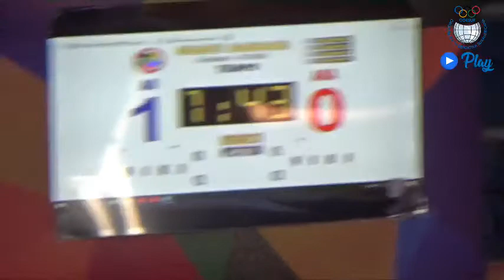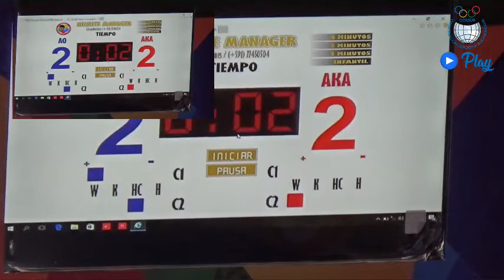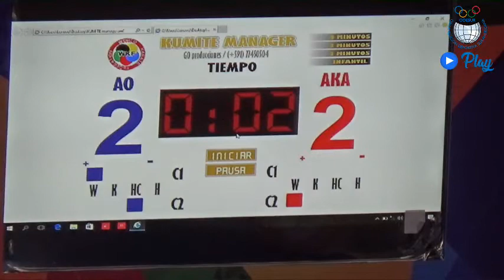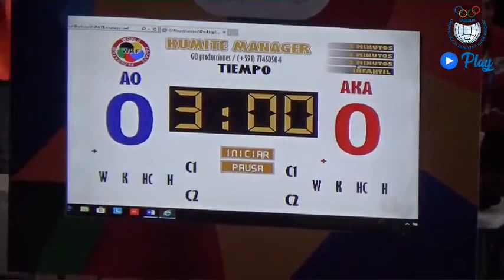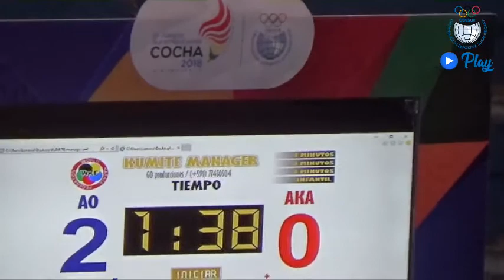Karate - 1era Jornada